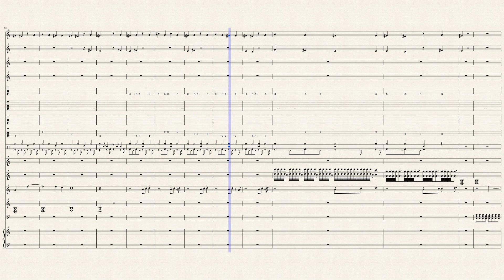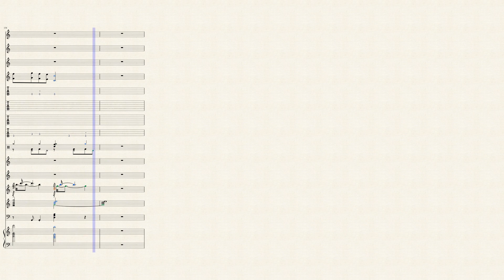Nico and the Niners - Twenty One Pilots